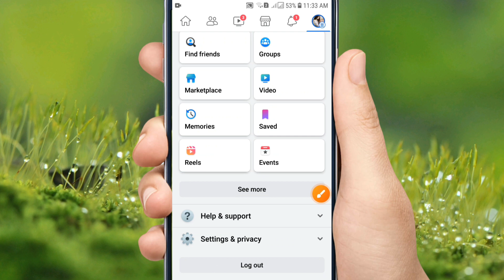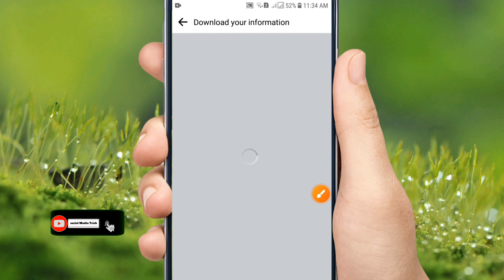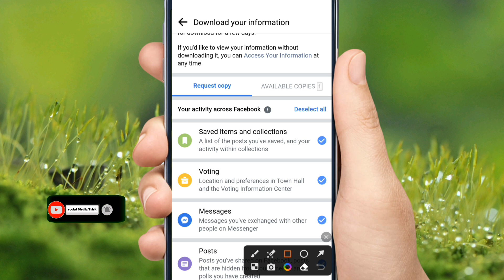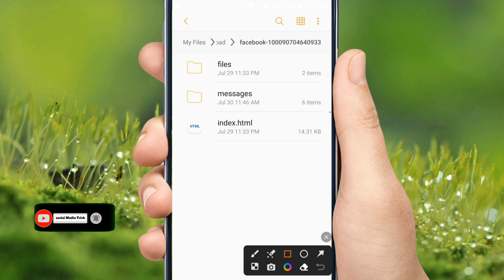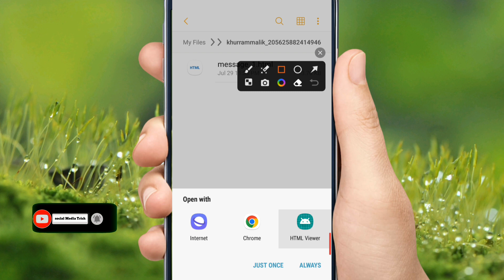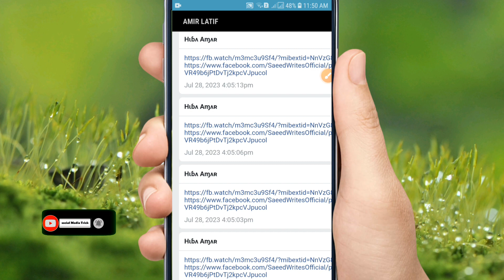How to recover facebook old Deleted messages||How to recover delete messages on messenger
In his video i tell us how we can copy of Facebook chat history and tell us that how its a work and how show after download chat history and tell uswhat's need for open chat history

How to recover facebook old Deleted messages
How to recover delete messages on messenger
Recover delete Facebook messages
messenger chat history recovery
recover a messenger conversation
Messenger delete conversation recovery
how to recover chat from messenger
how to recover chat from facebook messenger
recover messenger chats
recovery chat messenger
recover messenger conversations
messenger recovery chat
fb messenger recover deleted messages
recovering messenger conversations
delete messenger chat recovery
facebook messenger chat delete recovery
restore chat messenger
recover deleted messenger chats
deleted messenger chat recovery
recover deleted chat messenger
recover deleted chat from facebook messenger
recovery chat messenger
recover chat from messenger